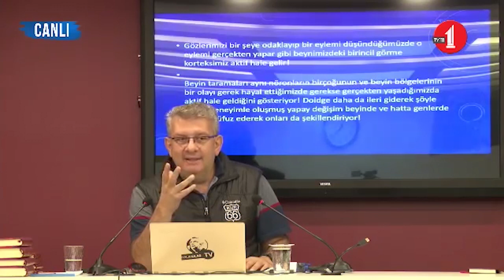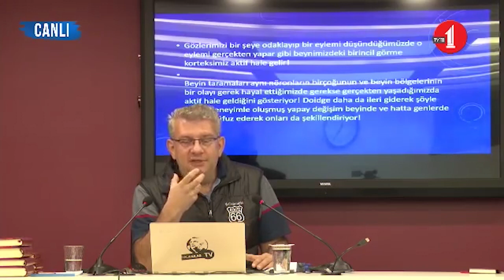İyimserlik Nasıl Şifaya Dönüşür? (Prof. Dr. A. Halim Ulaş)